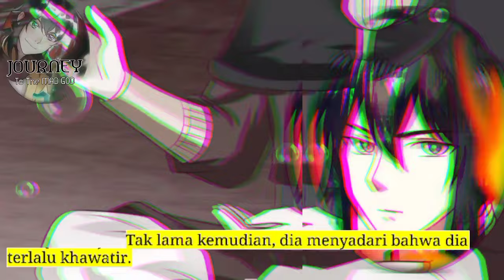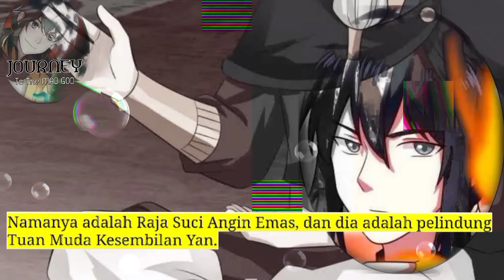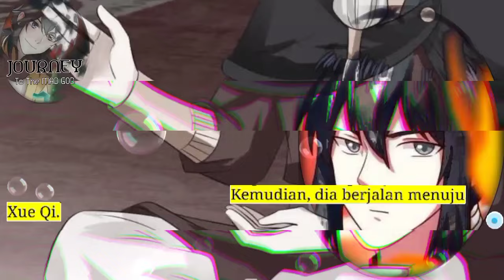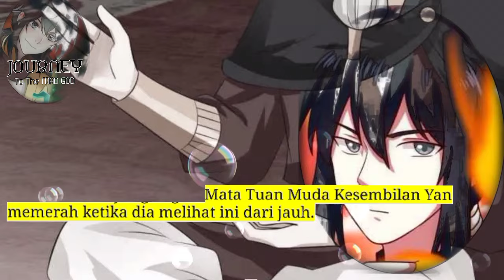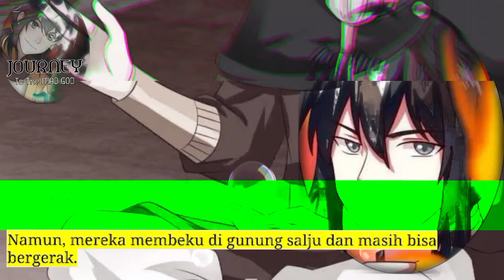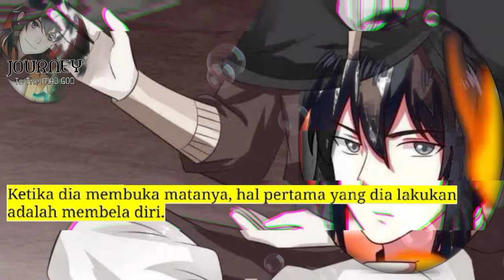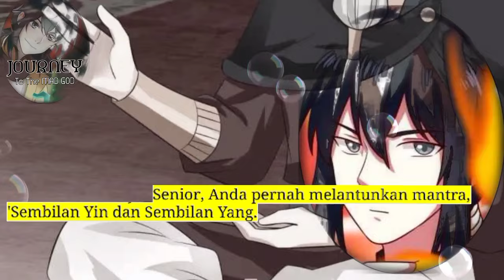Perjalanan Dewa Gila season 446